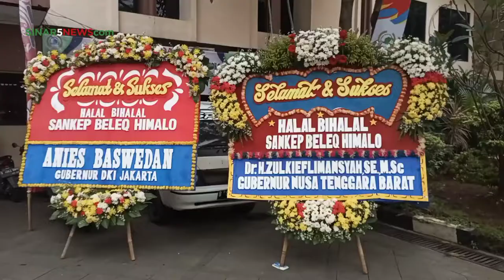Wawancara Bersama Wakil Ketua Panitia HBH Himalo